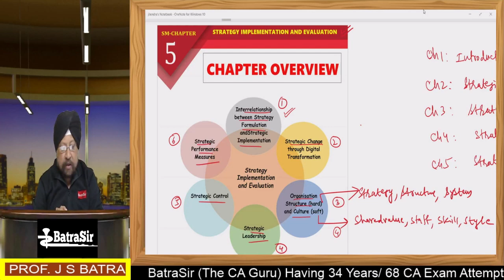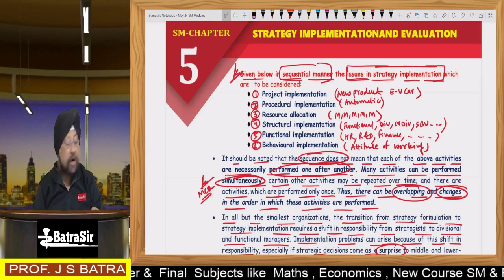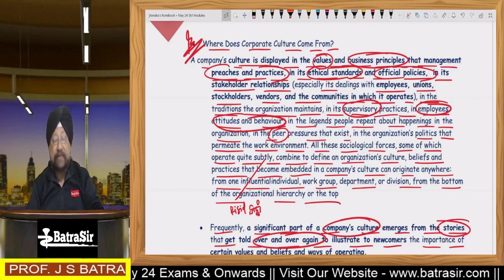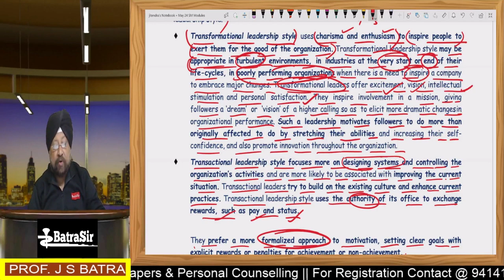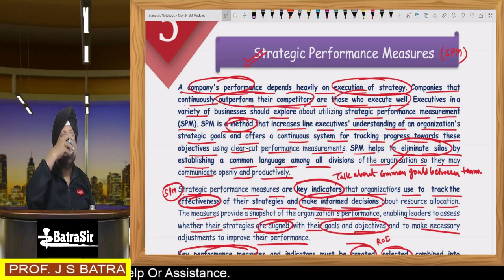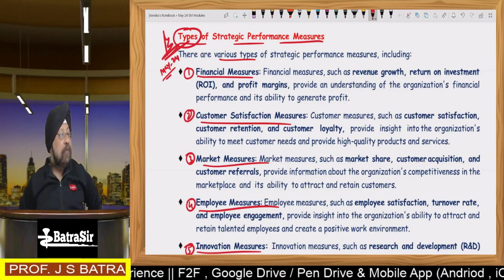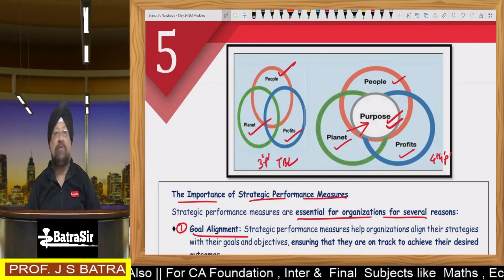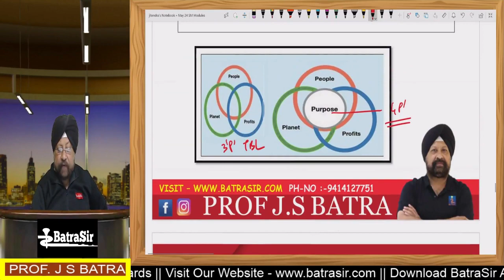CA Inter SM | Strategic Management | Sep 24 & Jan 25 | Mega Marathon Day 5 Chapter 5 | By Batra Sir